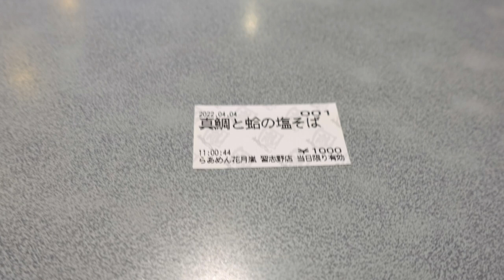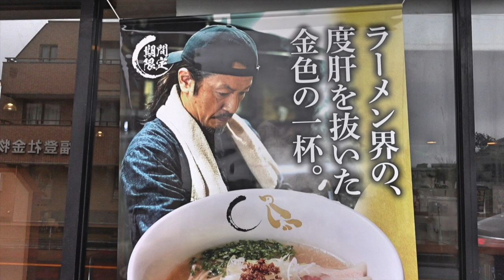【らぁめん花月嵐】NO.18. 金色の不如帰の真鯛と蛤の塩そばを食す ＃1245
らぁめん花月嵐習志野店　　千葉県船橋市習志野５丁目４−１５
3月30日からの期間限定の新宿御苑の金色不如帰（星１）の真鯛と蛤の塩そばを食べて来ました。